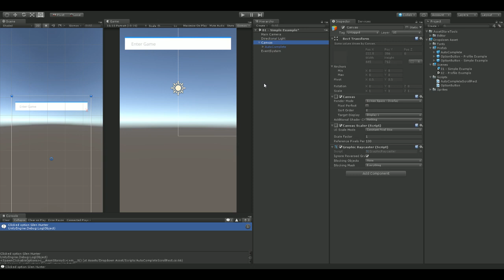How to add autocomplete dropdown unity asset to an empty unity scene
How to add autocomplete dropdown to an empty unity scene using my package